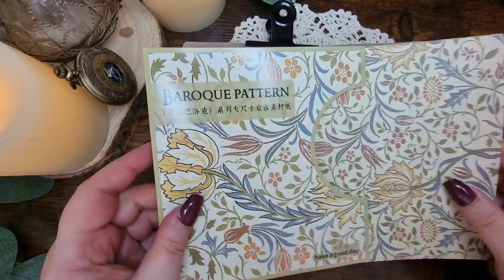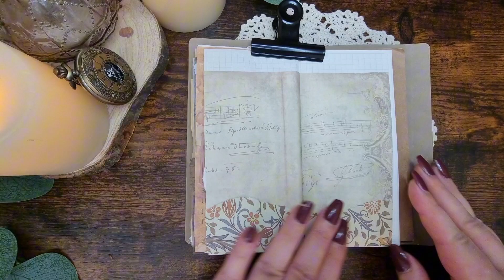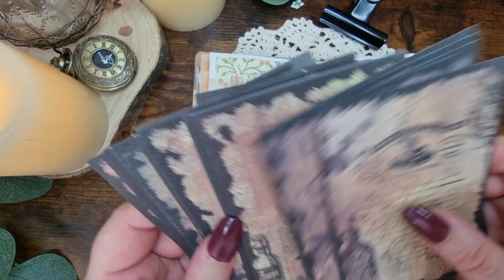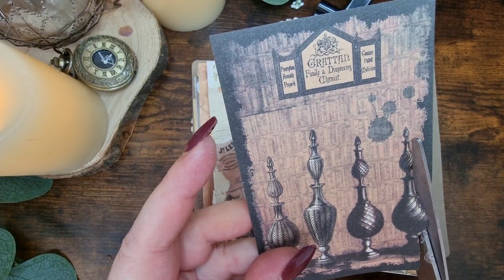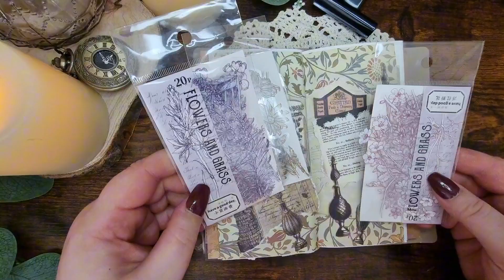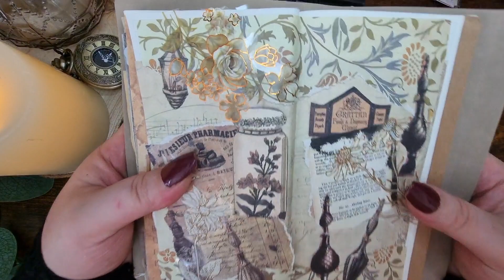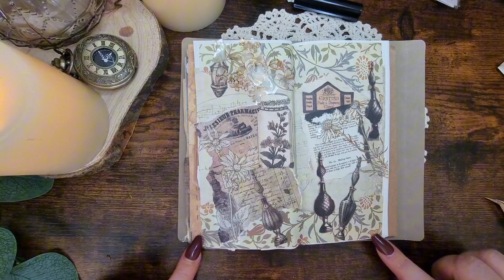ASMR | Vintage Journaling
Hugs. Nana